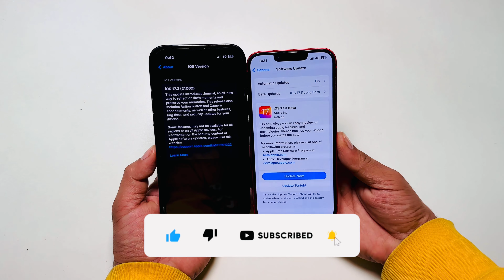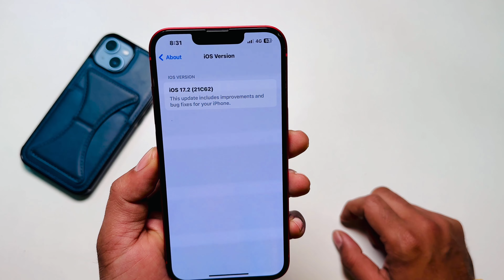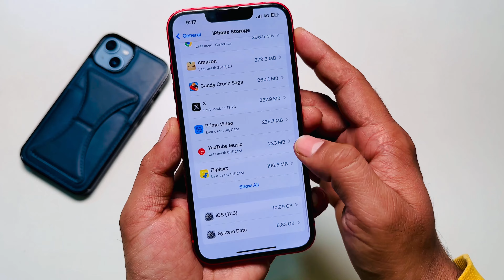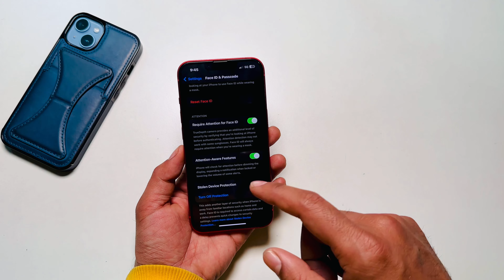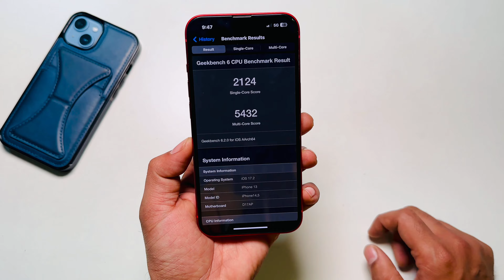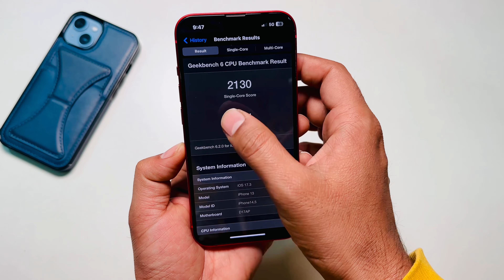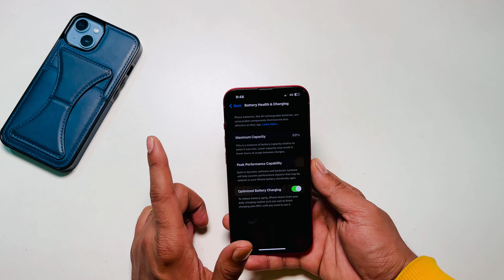iOS 17.3 Public Beta Released ! New features - iPhone 13 on iOS 17.3